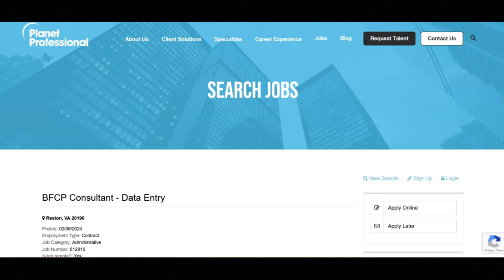Data Entry Work From Home Job/No Experience Required/No Phone/No Talking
In this video, I share a remote data entry work from home job that requires no experience, no phone and no taking. If you are looking for a remote data entry work from home job that requires no experience, no phone and no talking then I recommend that you watch this video.